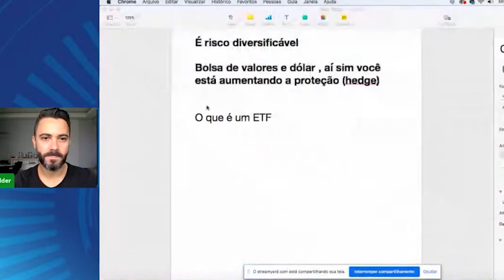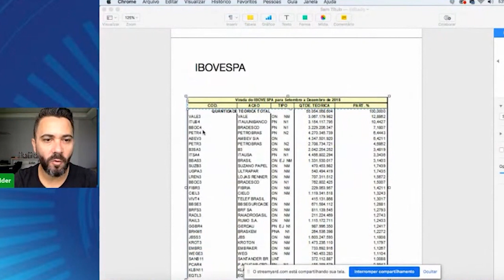Isso o William Bonner não mostra